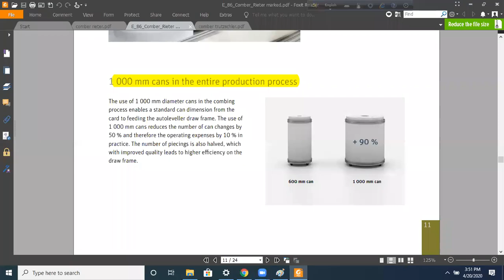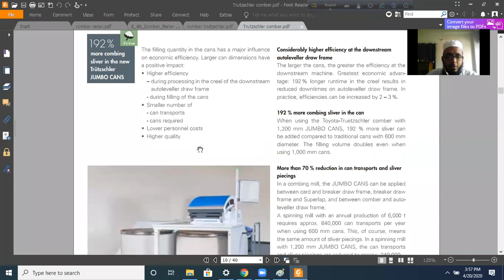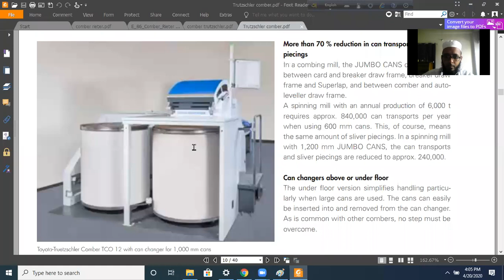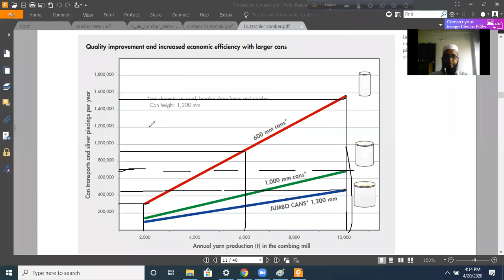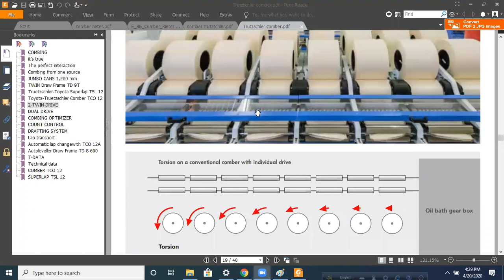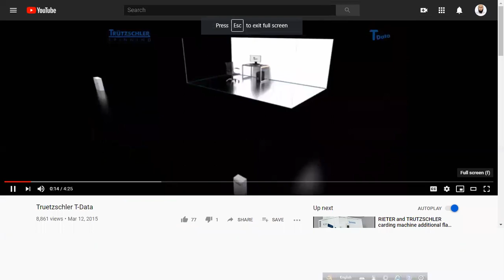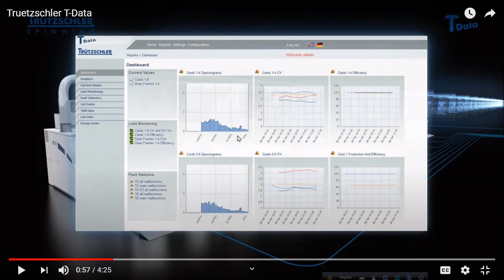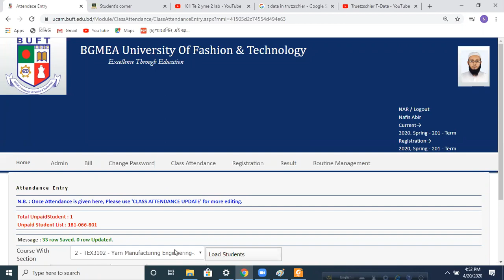Online lecture 3 - 20.04.2020